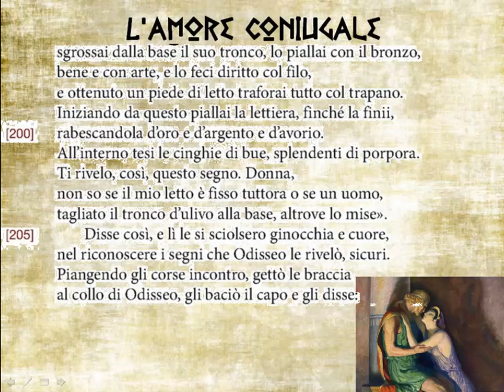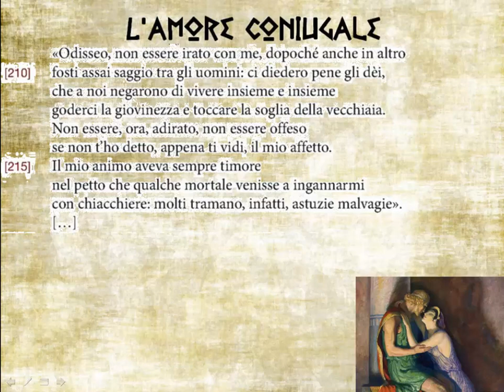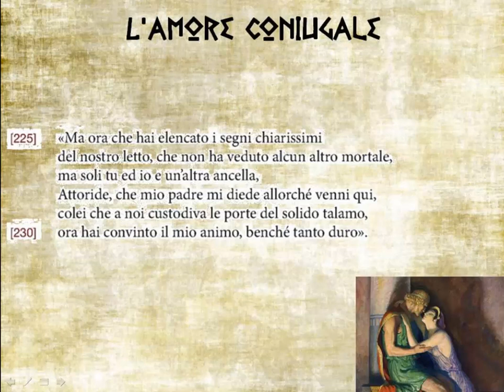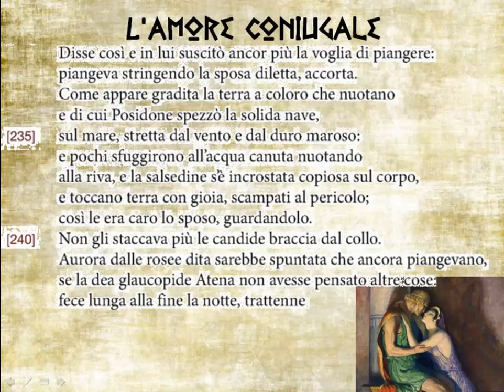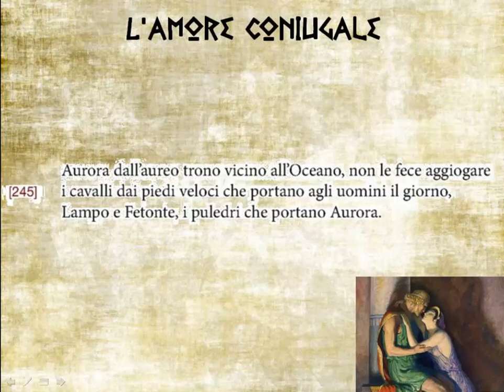L'amore coniugale fra Ulisse e Penelope